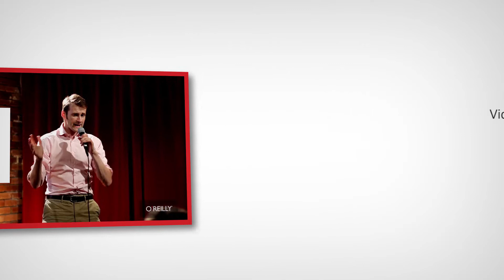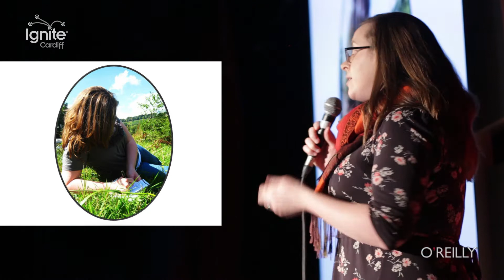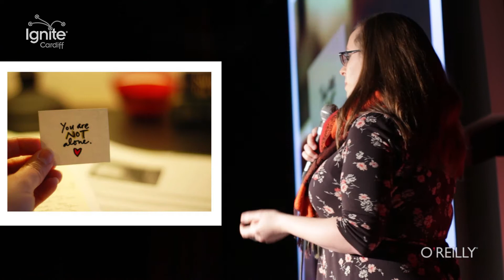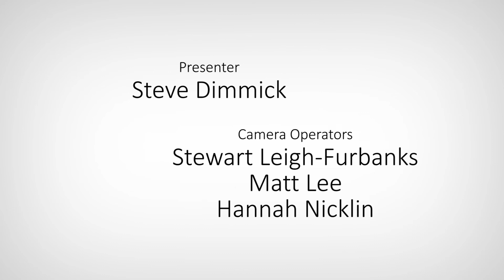Writing Grief (Ignite Cardiff 20 – Episode 4 – Christina Thatcher)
Talk starts: 0:25

Christina Thatcher is a freelance writer, educator and researcher. In this very honest and emotional episode of Ignite, Christina speaks about her fathers death, and how she deals with it using writing. An absolute must watch!